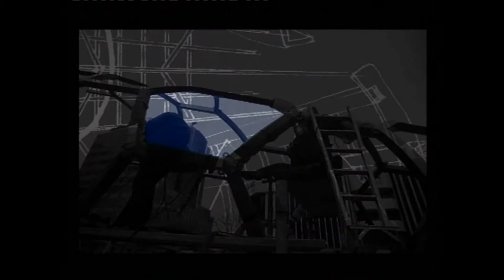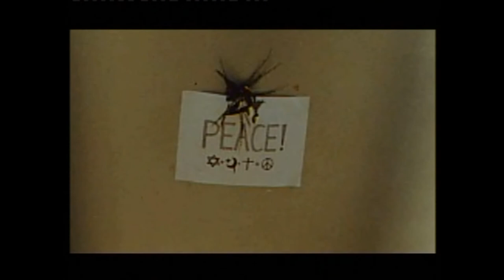Chalice - music by Harry Harrison 2005 (full version)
The music was inspired by Neil Dawson's sculpture Chalice in Christchurch NZ. A film was made by Rick Harvie based on four movements titled Beginnings, Day, Night and Life. The music was performed live with film at NZ festivals.